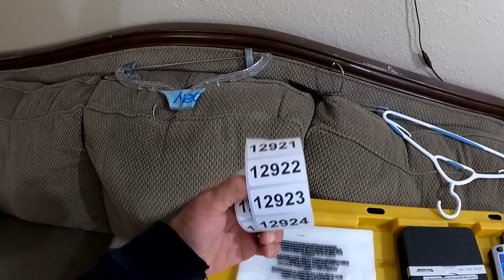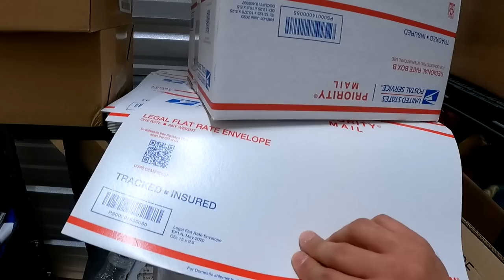5 TIPS to EARN 6 FIGURES RESELLING on eBay in 2023!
In this video, I bring you guys along with me on a full day of working as a full time 6 figure eBay reseller. I show some of my processes and procedures and give you a taste of what it's really like working for yourself as a reseller. This job is what you make it and you get what you put in!
Labels I use to create my own custom skus
For pre-made sku labels
For clear 10X13 Poly mailers:

For an affordable storage shelf
This isn't the exact shelf I use. I buy mine at Lowe's but they don't sell it on Amazon. This one is $100 cheaper and is just as durable!!

For the bags I use to store my inventory:

For the 10X13 poly mailers I ship in:

These are the 14.5X19 poly mailers I use for bigger items:

This is the Rollo thermal printer I use:

These are an affordable alternative to Rollo brand labels:

This box of tape lasted me a year!!:
These are the shoe racks I use for storage:

This is the last package of "magic erasers" I've had to buy:

Here are some affordable lint rollers I use:

Here is a great scale I use: